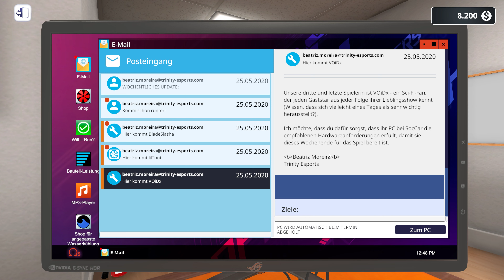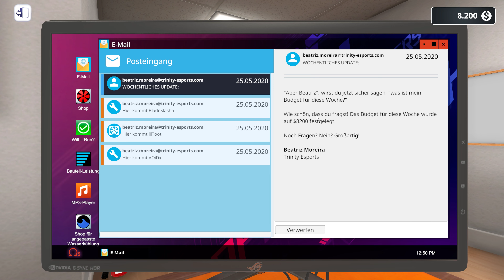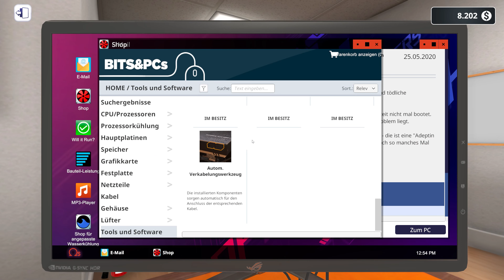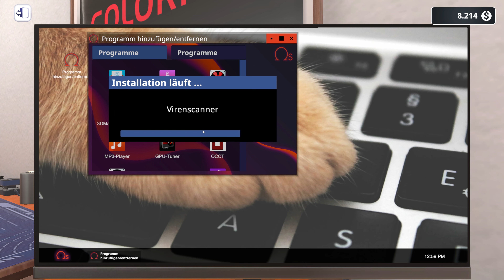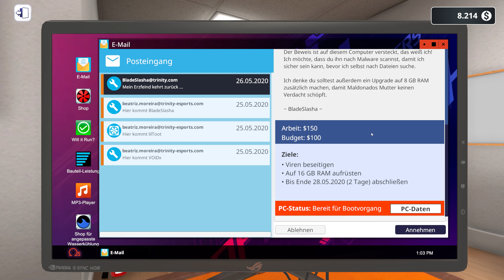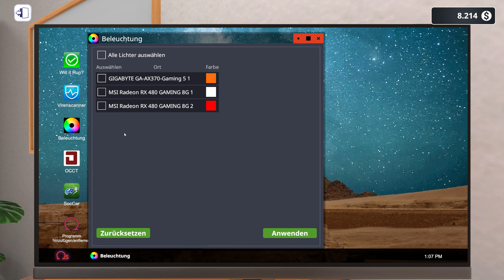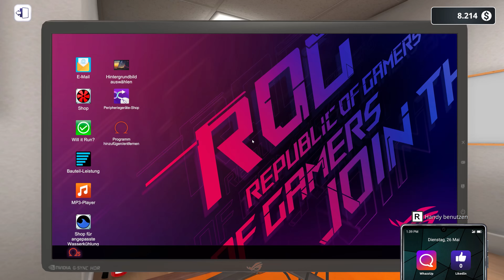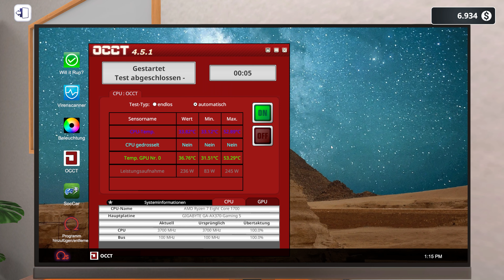PC BUILDING SIMULATOR - ESPORT EXPANSION [4K60][RTX3090] 💻 #009 - Willkommen bei Trinity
Mein Equipment:
►2x Asus TUF Gaming VG289Q
►Samsung TU8079 43" TV
►Roccat Kone AIMO Gaming Maus
►Roccat Horde AIMO Tastatur
►Logitech C920 Webcam
►Logitech C930e Webcam
►DX Racer Iron IF11 Bürostuhl
►Xbox One X
►Playstation 4 Pro
►Nintendo Switch
►ELGATO 4K60 Pro MK.2
►ELGATO StreamDeck
►ELGATO KeyLight

Wer mich unterstützen möchte kann bei Amazon oder Elbster einkaufen und es kostet keinen Cent mehr.